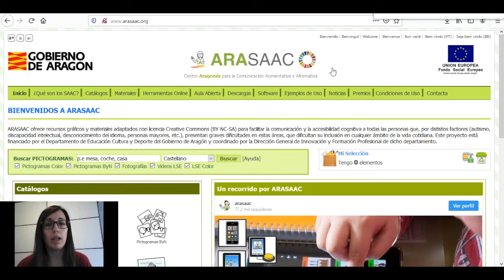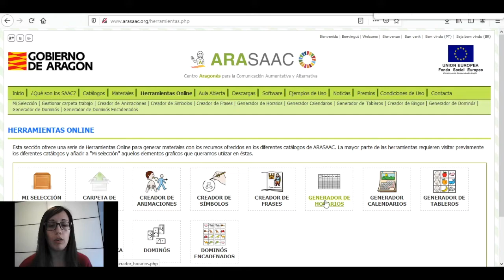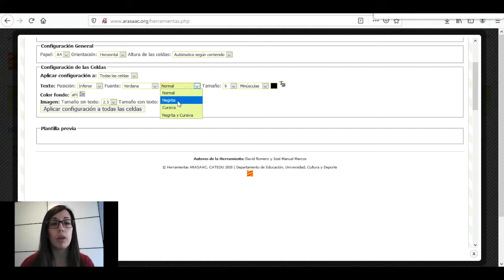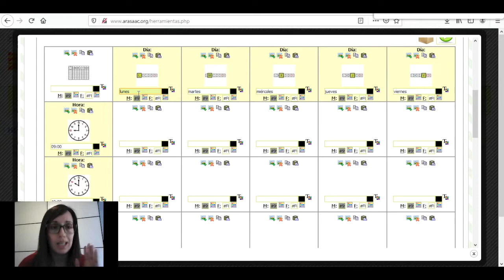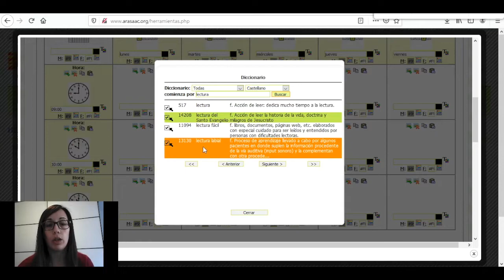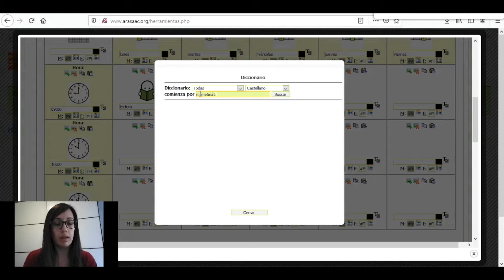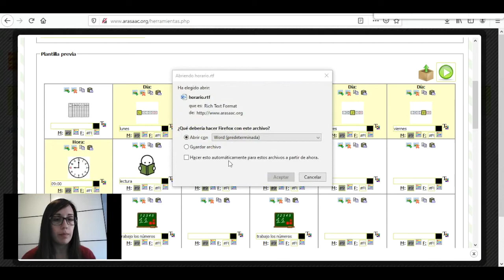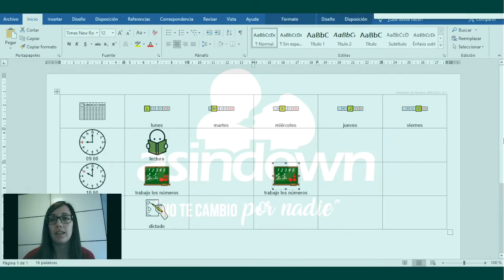Asindown Educativa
Cecilia Palanca nos cuenta cómo poder organizar un horario con nuestros hijos e hijas, que sea visual y que nos ayude a tener diferentes rutinas en el día!!

Muy útil en estos momentos!